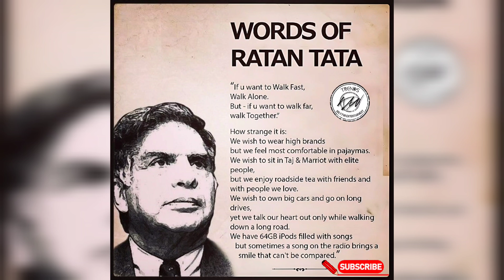ratantata ratantataworldno1 ratantatamotivation ratantatafacts rip restinpeace viral shorts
పద్మవిభూషణ్ శ్రీ రతన్ టాటా గారి మరణ వార్త భారత పారిశ్రామిక రంగానికి మాత్రమే కాకుండా, దేశానికి తీరని లోటు. జనసేన పార్టీ తరపున సంతాపం తెలియజేస్తూ, దేశానికి ఆయన అందించిన సేవలను గుర్తు చేసుకుంటున్నాము.